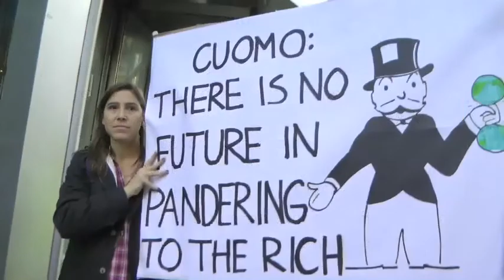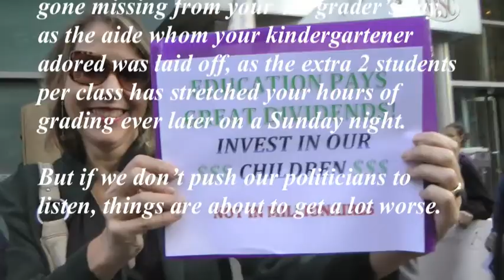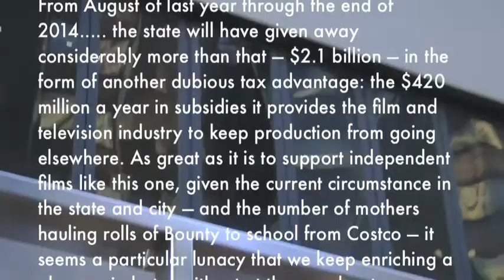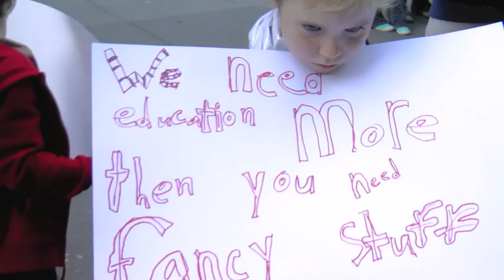NYC Parents Call On Cuomo to Extend Millionaire Tax